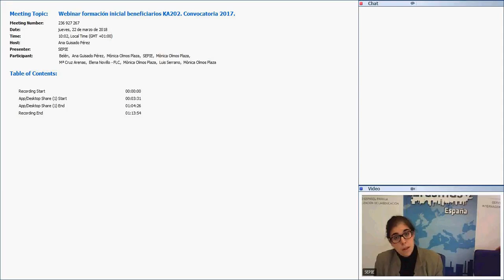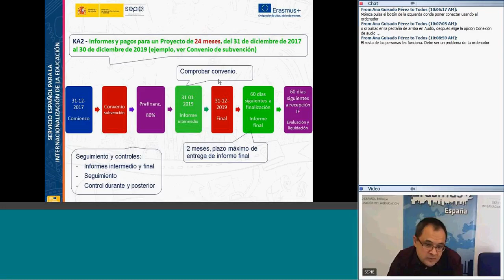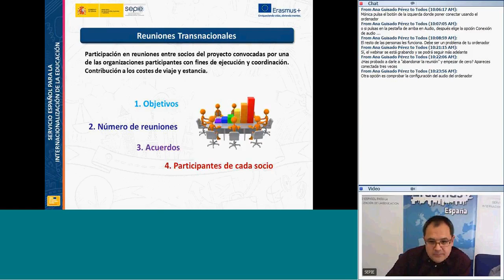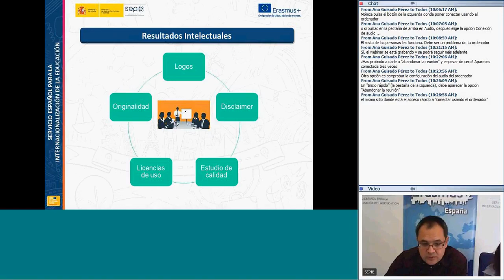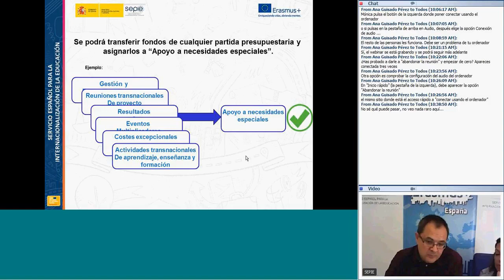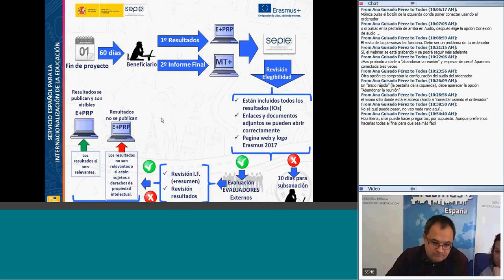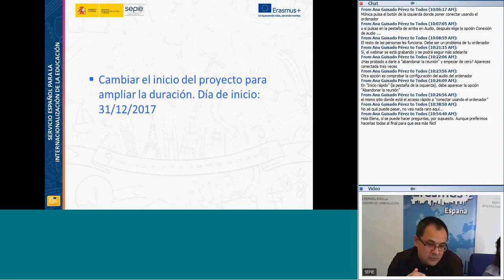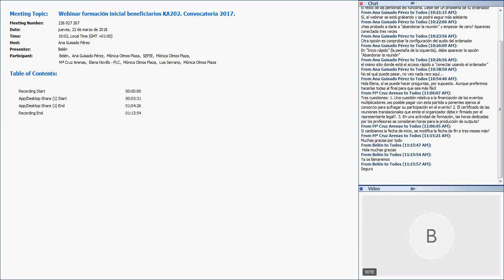Webinar formación inicial beneficiarios KA202 Convocatoria 2017